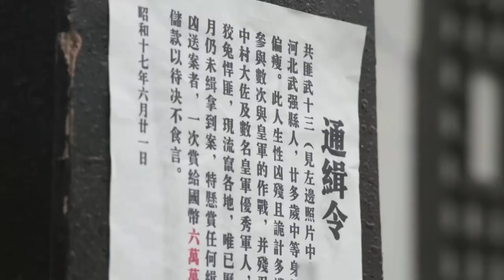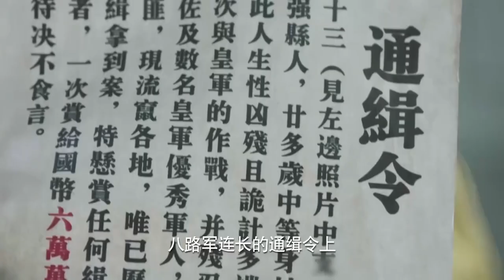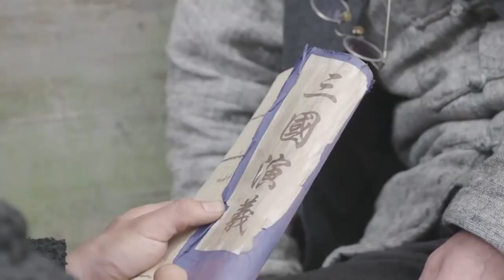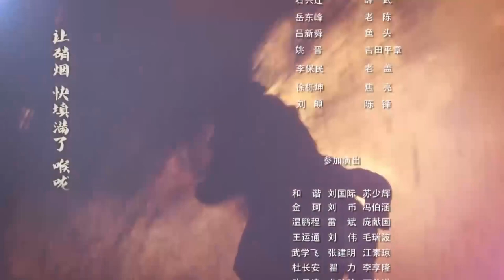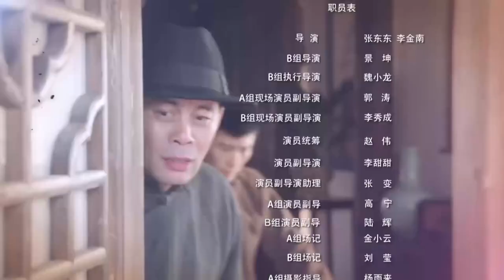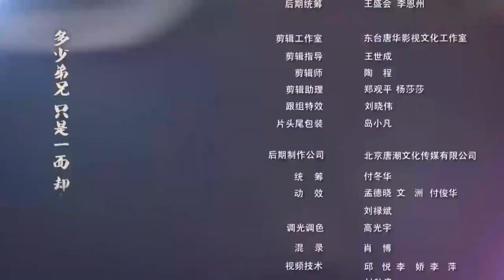热血抗日电视剧【生死分界线06】|“不是敌死，就是我活” 张铎、于震俩兄弟在战场上智勇杀敌、保家卫国。|主演：张铎（山海情、跨过鸭绿江）、于震（人世间）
剧名Name：生死分界线
主演Cast：张铎
简介：讲述了武十三、武敬俩兄弟在战场上智勇杀敌、保家卫国，最终建立新五连并迎来抗战胜利的故事。